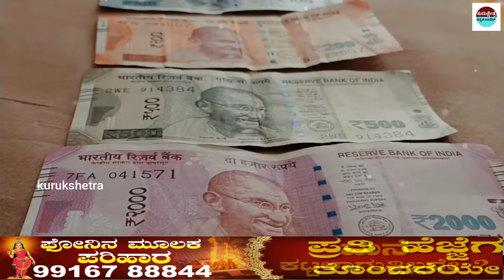ಈ 5 ವಸ್ತುಗಳನ್ನು ದಾನ ಮಾಡುವುದರಿಂದ ಭಯಂಕರ ಬಡತನ ಬರುತ್ತದೆ || Donating these 5 things brings poverty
mystery of saamba
KannadaStories
pouraanika naataka
pouranika kathegalu
nammaithihaasa

topfactsinKannada
Kannadafacts
amazing facts in Kannada
factsinKannada
facts
interestingfacts
unknown facts

📌Song Info:
Title: Mahabharat sad instrument
COPY & PASTE :
Creative Director: Amol Surve
Narrated by: Saurabh Raj Jain
Theme Music Composer: Ajay,Atul
Composer: Jitesh Panchal, Lenin Nandi, Sushant Pawar
Promoted by: Music Unlimited